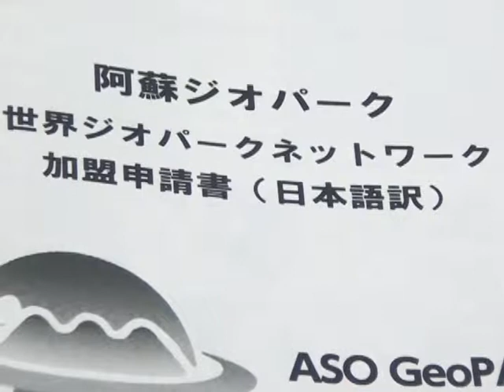阿蘇ジオパーク推進協議会臨時総会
フラッシュニュース
阿蘇ジオパーク推進協議会の臨時総会が開かれました。